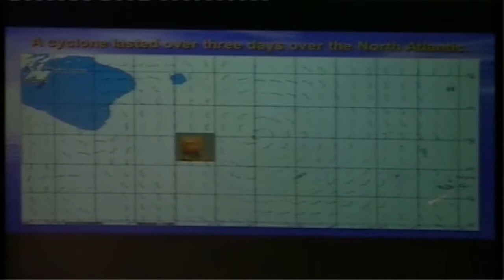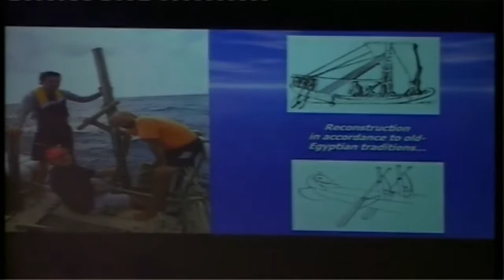Global Topspeaker Dr. Dominique Görlitz: Sequence of lectures:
Do you want to know more? Follow this link to get to the speaker profile

Adventurer and keynote speaker Dr. Dominique Görlitz at his lecture about his ABORA expedition. The extreme sailor and archaeologist is supervised exclusively by the speakers agency Global Top Speakers.

Currently, our Newsletter is only available in German. If you would like to register for it nonetheless, please do so here.

Do you have any open questions? We would love to help you: Personally, directly and no waiting involved: